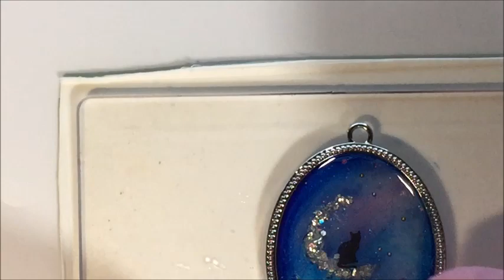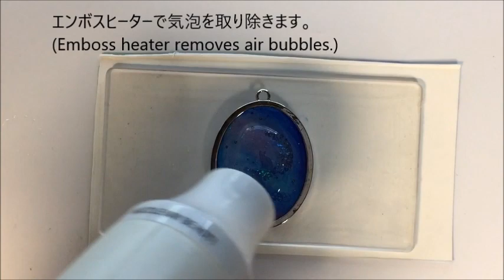【ＵＶレジン】 お月様で一休み ペンダント作ってみました。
お月さまで一休みペンダント作ってみました。(*^▽^*)

ホログラム

ドライフラワー
穴なしパール
メタルとかお徳用